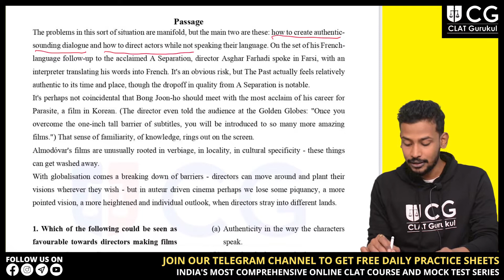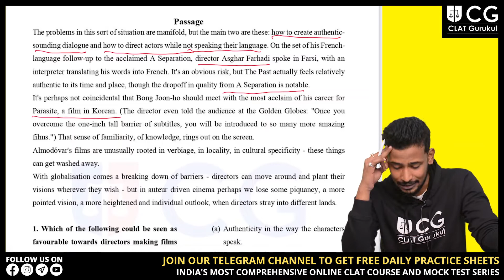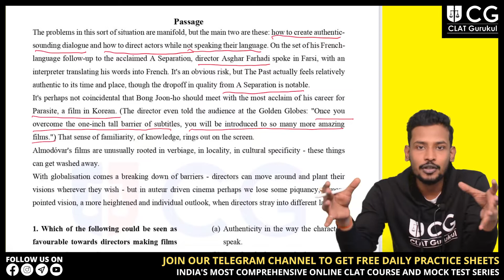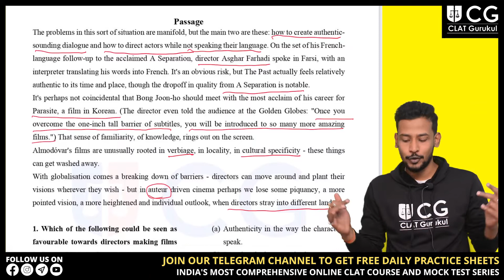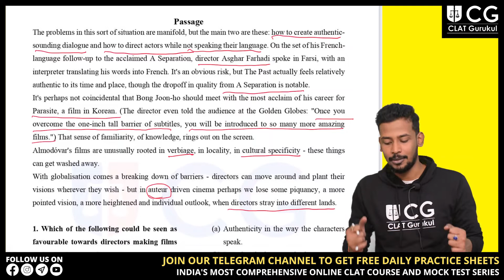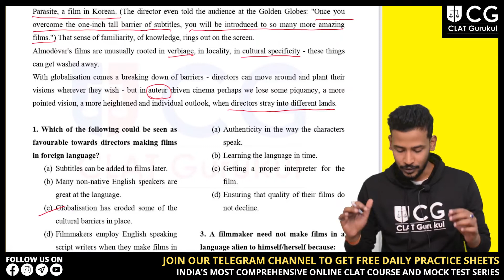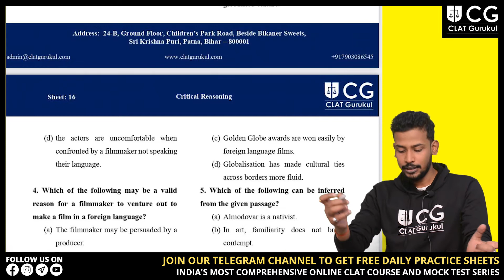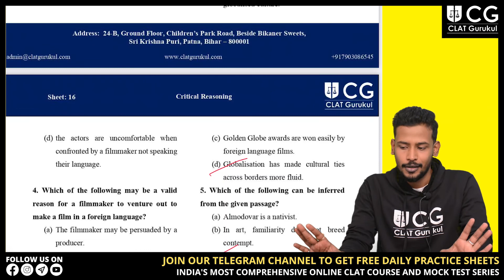Critical Reasoning Discussion | Practice Set-16 | By - Kumar Saurabh